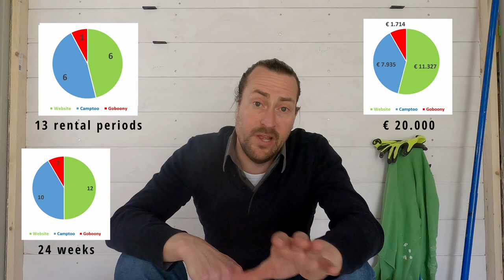RENTING OUT CAMPERVAN detailed REVIEW | What CAMPTOO and GOBOONY do not tell you!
In this REVIEW video we will give you the honest truth about RENTING OUT our CAMPERVAN. And we will show you that peer to peer rental platforms, like CAMPTOO and GOBOONY, are not telling you the complete truth. It is part of our "What Why When Wednesday"-series.

You can get really good money renting out your campervan, but let's be honest there is a lot of headache, dishonesty an bad behaviour involved as well! After this review we hope you can make your own decision on renting out your own campervan.

The campervan we rented out is a 2020 VW Transporter LWB converted by TONKE. And the review period is 2021.

We try to be very detailed in this review, for this reason the video is a bit longer, so please use the chapters below to scroll to the topic you are interested in.

Chapters:
0:00 Intro RENTING OUT CAMPERVAN
0:51 4 things first (experience / ask questions / give comments)
2:50 Money talk (how much money did we earn renting out our campervan)
7:39 Telling the truth to my renters
10:55 2 extra tips on renting out your camper
12:48 Quick recap, money earned
13:14 Costs on renting out your campervan
15:29 Costs, time investment
16:33 Quick recap, earnings and costs
17:29 Bad behaviour of renters and peer to peer rental platforms
18:55 No background check possible at Goboony and Camptoo
24:13 Worst examples of renters
29:32 Deposits, the nasty role of peer to peer rental companies
35:42 Final recap
36:49 Outro

We invite you to leave us a like or a comment. It is free and it encourages us to continue making videos and you get so see our videos when they come out.

Amazing Music:
Sunny Travel by Nico Staf

Thanks to FREEPD.COM, YOUTUBE MUSIC and 99SOUNDS (notably Joshua Crispin aka GENERDYN) for supporting audio. You guys and girls are special!